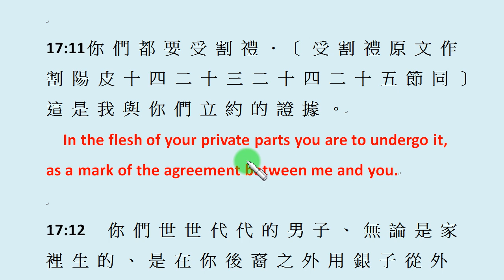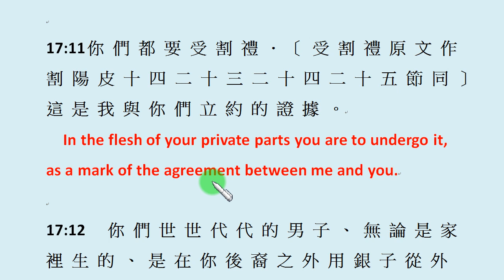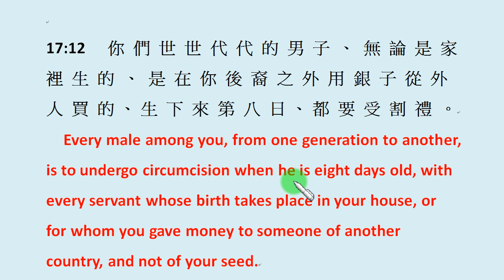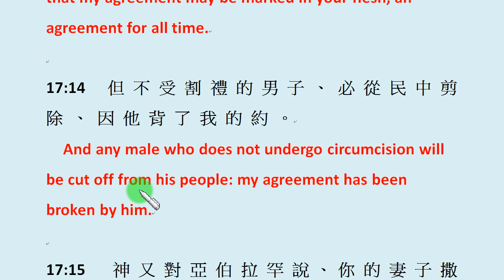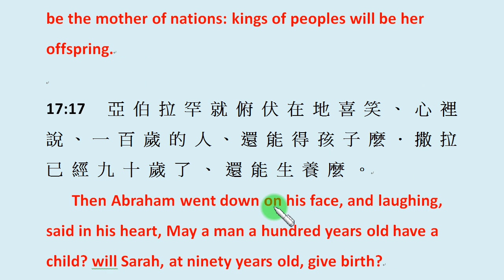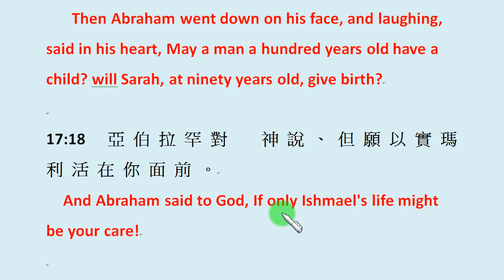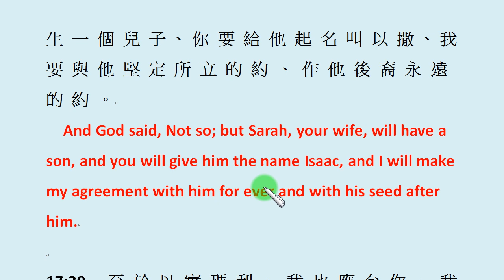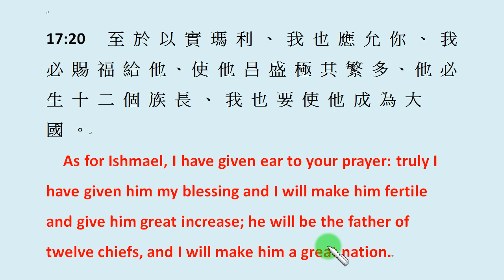「英文知識閱讀篇」第159集：創世紀 (舊約第17章第11至20節)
知識常識類：
英文教學類：
綜合性：